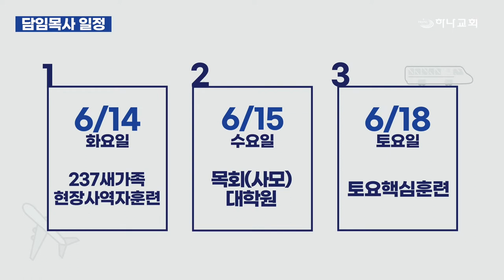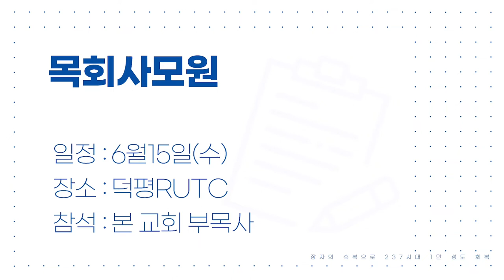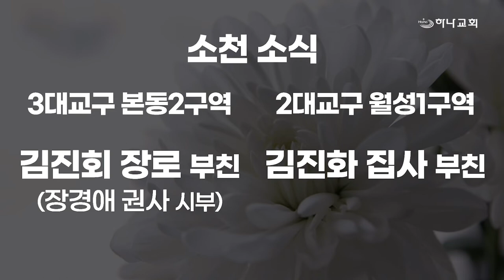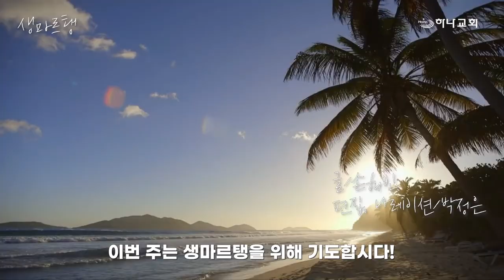20220612 하나뉴스